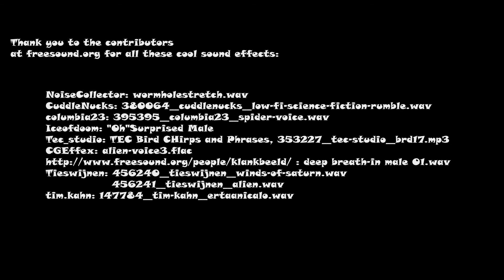UIAAnimatedShort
"The Unified Intergalactic Alliance" animation by Laura Janczewski

Made with Adobe PS, Illustrator, Animator, AE, and Premiere Pro

Animated excerpt from "The Nanuki Creations"